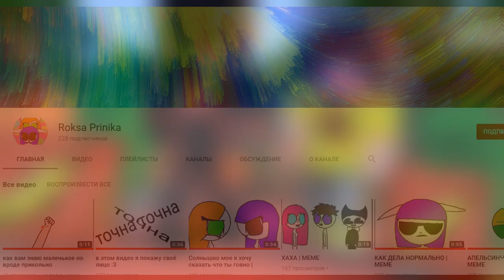ЛАКИ ГОНКА С ФЛЭШ ЛАКИ БЛОКАМИ! КТО БЫСТРЕЕ? [LUCKY RACE]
✿Мои соц. сети:
Удачки :3